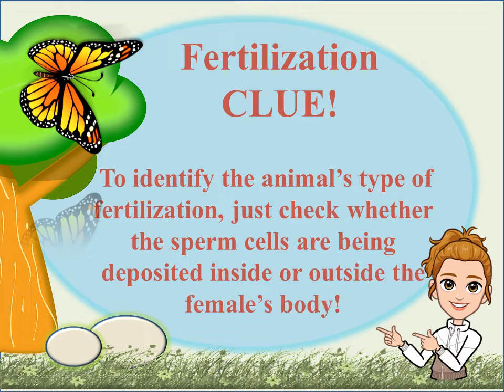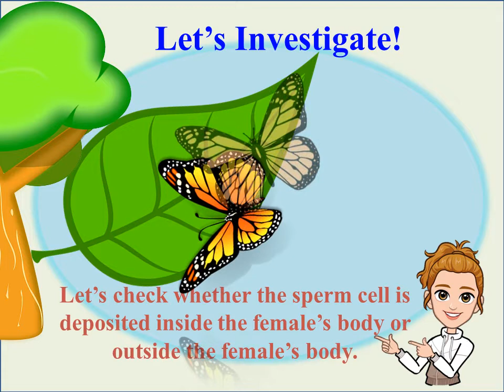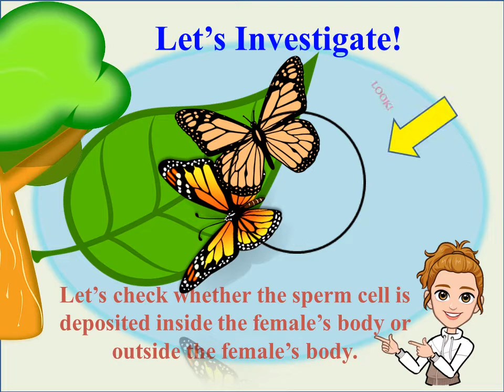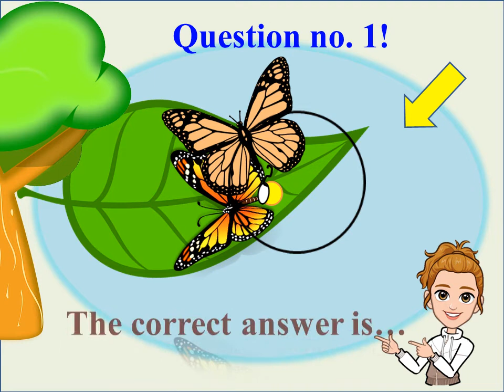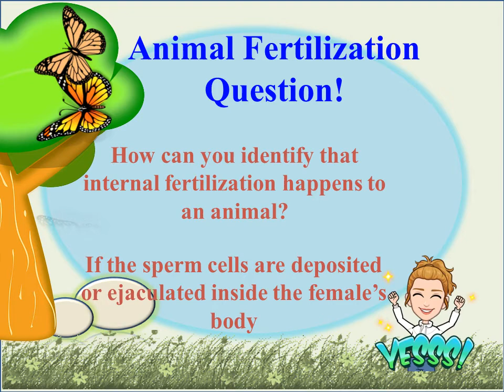REPRODUCTION I FERTILIZATION of BUTTERFLY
Based on MELC and PELC

Reproduction is a biological process of reproducing an offsprings (babies) of the same kind.

There are two types of reproduction or mode of reproduction: these are sexual reproduction and asexual reproduction.

Sexual reproduction is a mode of reproduction in which sperm cell and egg cell are involved or needed to reproduce, whereby in asexual reproduction is a mode of reproduction that uses body parts of even one parent is needed to reproduce an offspring.

To identify the type of fertilization of an animal, just check whether the sperm cells are being deposited inside or outside the female’s body!

2 Types of Fertilization

internal fertilization
external fertilization

Vocabulary Words:

Fertilization is defined as union/ fusion/ merging of a sperm cell and an egg cell.
internal – means inside
external – means outside

My channel is all about school lessons! It provides CLUE, Vocabulary Words, Questions with Answers, TRIVIA and some games. Stay safe and learn more!

More videos about TYPES of fertilization;